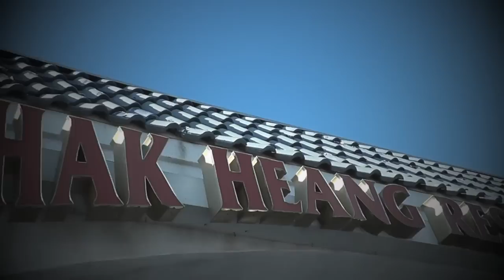Linn and Wesley's Wedding Music Video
A short music video about our wedding. Produced by Arber Mehmeti. Music featured is Disney's Beauty & the Beast and Marry You by Bruno Mars.